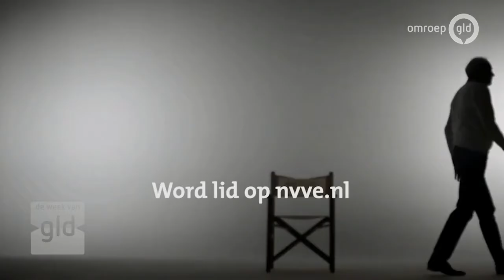De Week van Gelderland 5 april 2019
Algemeen directeur van NEC, Wilco van Schaik, over het ontslag van trainer Jack de Gier. En de achttienjarige Vitesse-spits Thomas Buitink; hij scoorde vier keer in drie dagen. Energetisch coach John Troost uit Nijmegen; is hij een kwakzalver of is hij verantwoordelijk voor de voetbalsuccessen van clubs als Ajax en PSV?
Volgens de Nederlandse Vereniging voor een Vrijwillig Levenseinde, NVVE, nemen de zorgen over euthanasie bij dementie en Alzheimer toe. Directeur Agnes Wolbert, uit Zutphen, vertelt erover in de week waarin er ook een nieuwe campagne is gestart. Singer-songwriter Marike Jager presenteert haar nieuwe single 'Hey Are You OK'. Na 5 jaar afwezigheid, waarin ze moeder werd van 3 kinderen, is de Beuningse terug met een heel nieuw geluid én een nieuwe plaat.